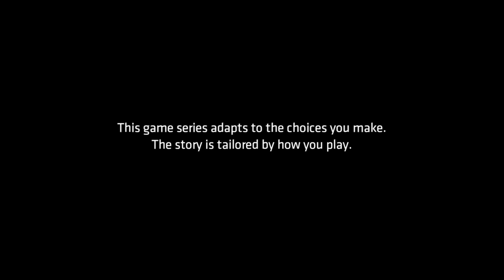Batman:The Enemy Within Gameplay- The Virago: Batman VS The Riddler, Rumi Mori Gets Fingers Cut Off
PlayStation Reviews